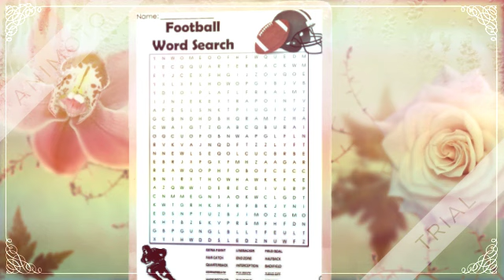Football Video 9/8/24